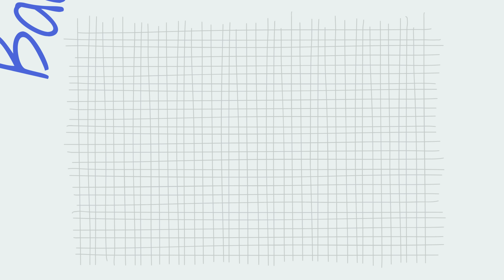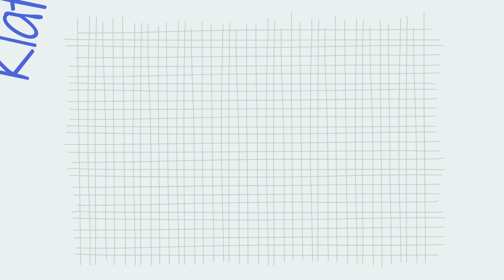Schlechte Jobs für JURISTEN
Barista, Erzieher, Fußballer - es ist Freitag, Zeit für 10 BadJobs für Juristen!
Zeigt dieses Video auch eurem örtlichen Finanzamt, Abmahnanwalt und der Stadtverwaltung!

Post, Fanbriefe, nicht nummerierte Scheine und Facebook-Aktien bitte schicken an:
dailyknoedel
Postfach 11 35
28871 Oyten

dailyknoedel - das ist intelligente Unterhaltung mit Kopf und anderen Körperteilen. Und das wöchentlich!
Auf meinem Kanal erwarten dich V-Logs und Parodien, mal anspruchsvoll, manchmal auch einfach nur lustig.
Ob am Mittwoch mit brandaktuellen Themen im O-Ton und den voreiligen Nachrufen oder am Freitag mit zeitloser Unterhaltung, für Abwechslung ist auf jeden Fall gesorgt: Lyrik, FakeTen, Moderne Märchen und Neues aus der Welt des YouTube-Kanzlers machen den Kanal zu einer bunten Mischung, aus der sich jeder seine Lieblingszutaten herauspicken kann.